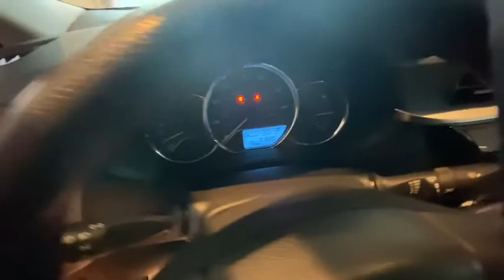2014 Toyota Corolla Johnson City TN, Kingsport TN, Bristol TN, Knoxville TN, Ashville, NC 20696A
Barcelona Red Metallic Used 2014 Toyota Corolla available in Johnson City Tennessee at Johnson City Toyota. Servicing the Kingsport TN, Bristol TN, Knoxville TN, Ashville, NC area.